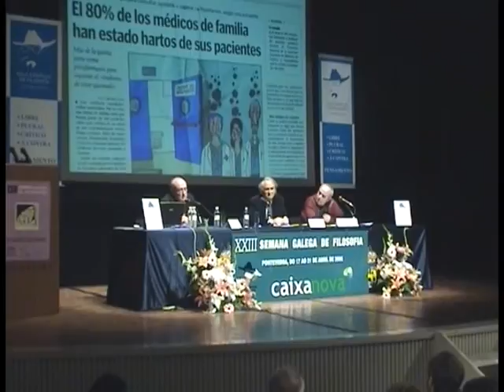Emilio Gonzalez e Cipriano Jimenez. Psicoloxía e Violencias. 2/2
Emilio Gonzalez (Microagresión da cultura sanitaria) e Cipriano Jimenez(Agresividade versus violencia desde a psicanálise).
XXIII Semana Galega de Filosofía. Filosofía e Violencias. 2006.